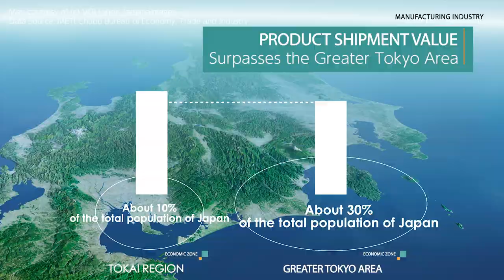【Port Of Yokkaichi】The Middle of Japan - Yokkaichi Port ~English~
Mie Prefecture does not have an airport, but it has a port.
There is no Shinkansen station, but Yokkaichi port is there.
If you do not know Yokkaichi Port, please watch this video.
Sustaining Our Livelihood - Yokkaichi